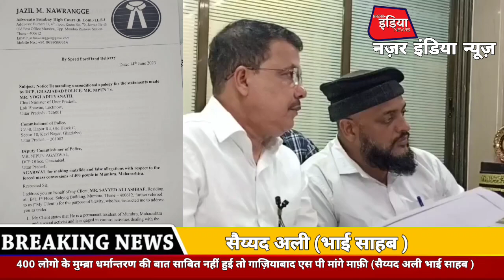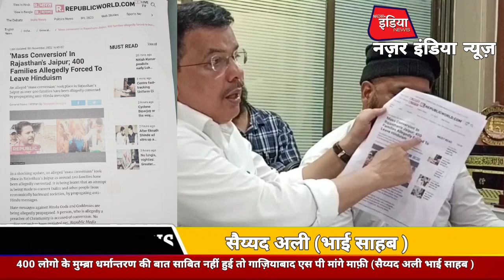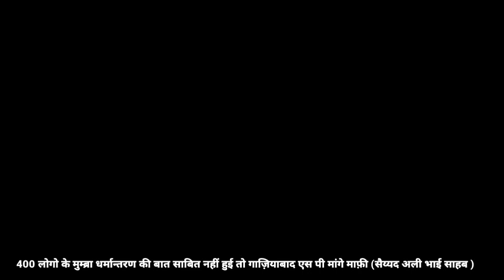400लोगोके मुम्ब्रा धर्मान्तरण की बात साबित नहीं हुईतो गाज़ियाबाद एसपी मांगे माफ़ी (सैय्यदअली भाई साहब)